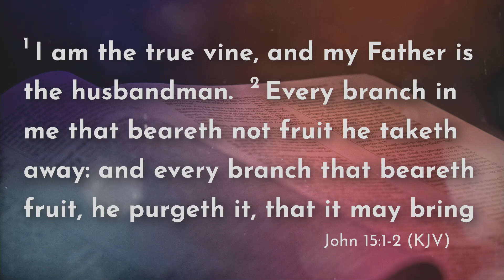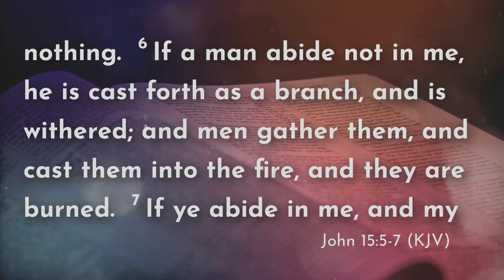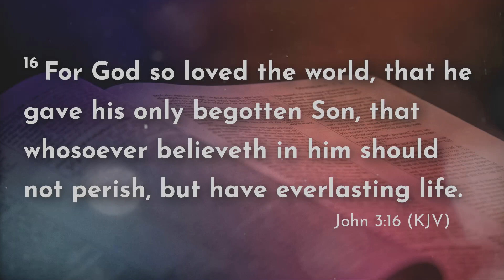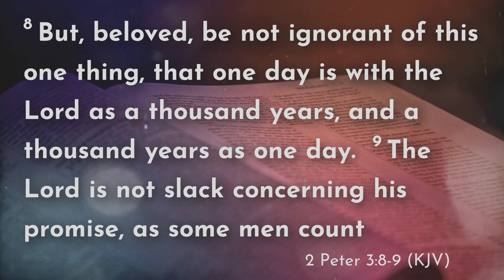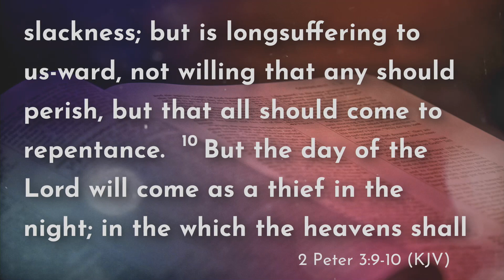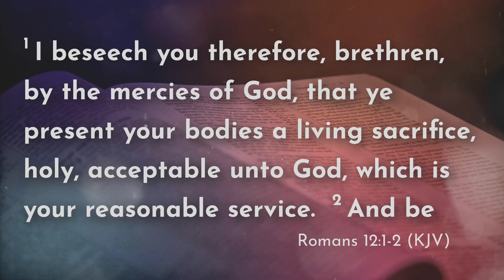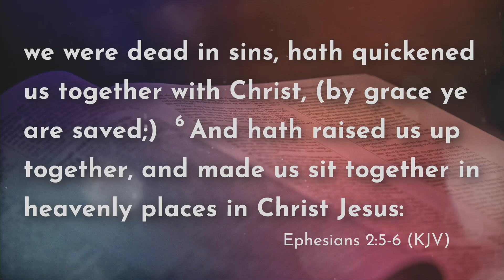Abide - Brett Hires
Sunday evening service from April 30th, 2023